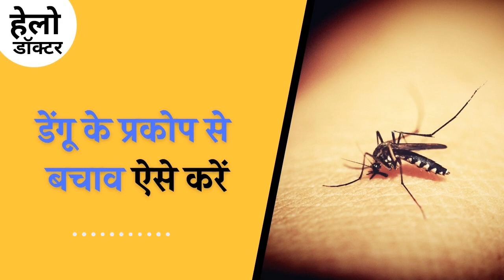सिर्फ़ प्लेटलेट की कमी से नहीं होता डेंगू गंभीर, ये वजहें भी है अहम : Hello Doctor, Ep 81 | Podcast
डेंगू को प्लेटलेट्स से क्या दुश्मनी है? क्यों डेंगू बुखार में इसकी कमी होती है? क्या सिर्फ डेंगू का खतरा तब ही रहता है जब प्लेटलेट्स कम होते हैं? किन और लक्षणों पर गौर करने की ज़रूरत और ऐसा क्या खाए पिएं की डेंगू होने की संभावना कम रहे? सुनिए आज के 'हेलो डॉक्टर' में खुशबू कुमार और SL रहेजा हॉस्पिटल में इंटरनल मेडिसिन के सीनियर कंसल्टेंट डॉक्टर पारितोष बघेल की बातचीत.